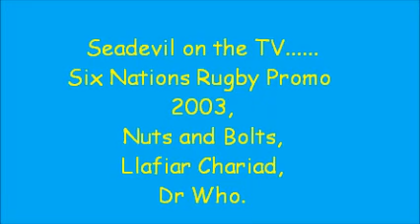Seadevil on TV.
Various clips from TV, working as a supporting artist. Six Nations Promo 2003, the Italian character, and Italy beat Wales 33-22 lol. Also Nuts and Bolts, and Llarfiar Chariad, all aired on BBC. Then Dr Who series one with Christopher Ecclestone and Billie Piper.